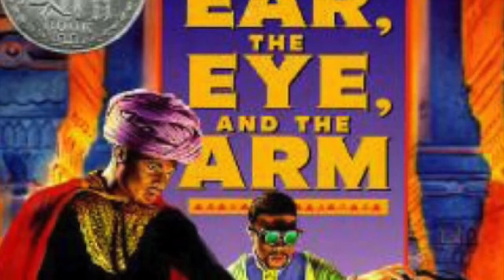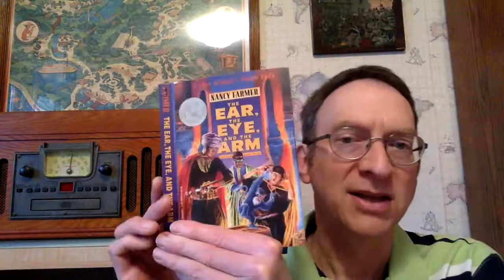The Ear, the Eye, and the Arm 6